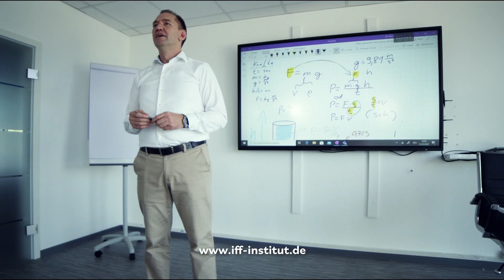IFF - TV Spot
IFF Meslek Eğitim Okulu için çektiğimiz görüntüler TV reklam Spotu haline getirildi.